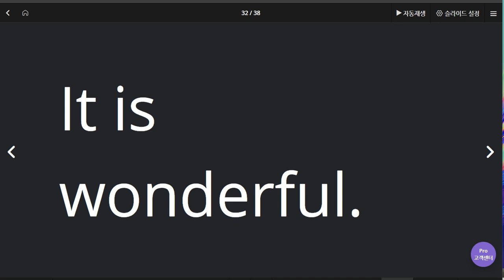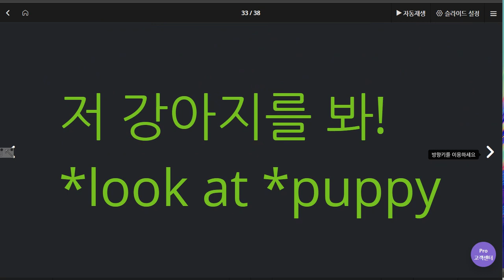문자민 2020 06 15 2